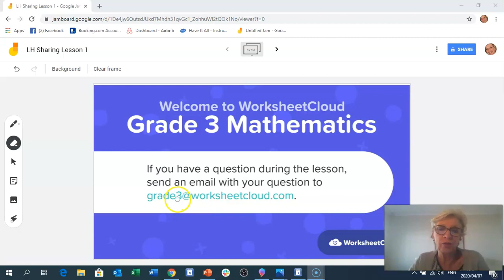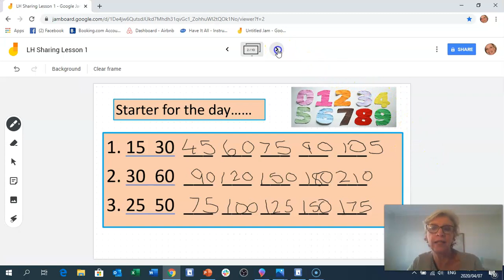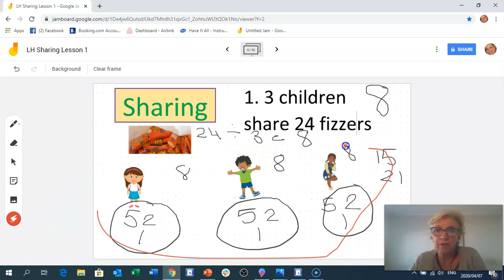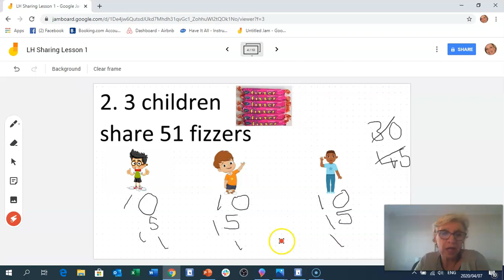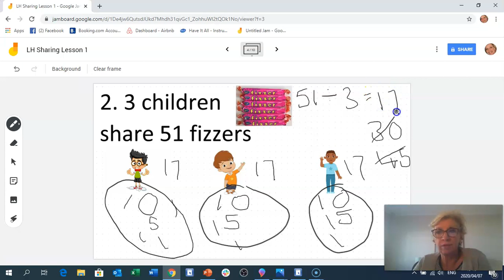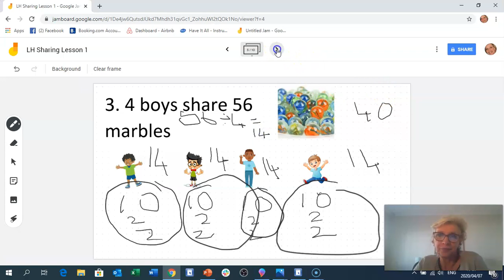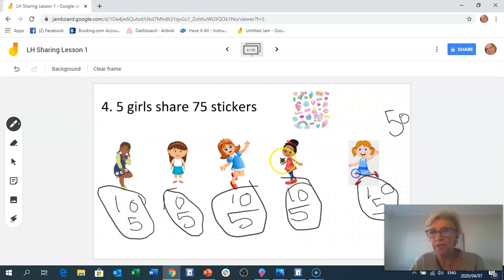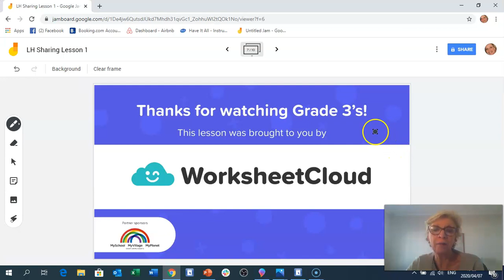Grade 3 - Mathematics - Sharing / WorksheetCloud Video Lesson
In this Grade 3 Mathematics video lesson we will be teaching you about Sharing.